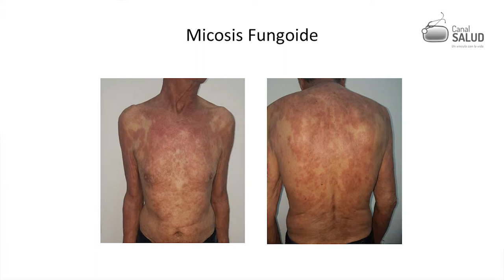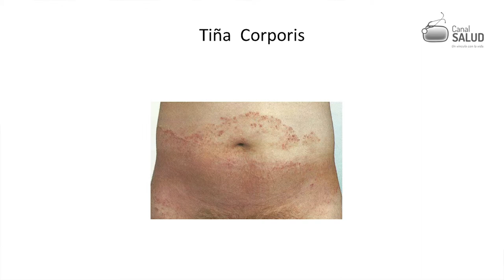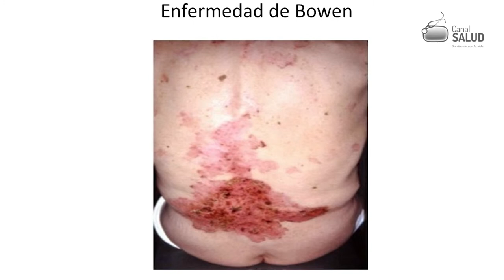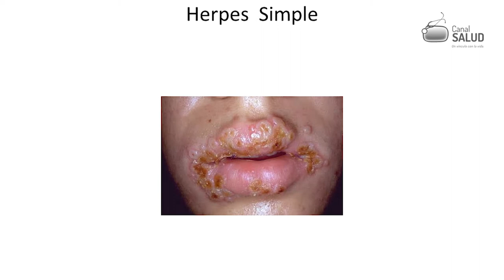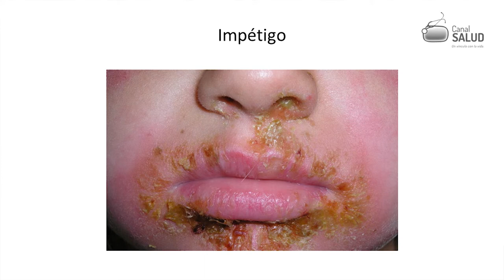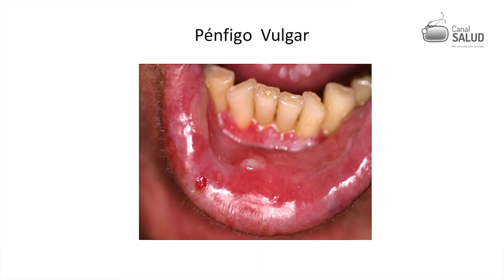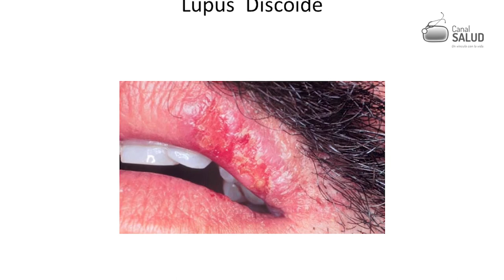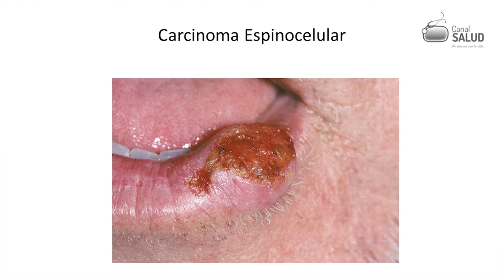Dra Fidalgo DERMATOLOGÍA 2/4